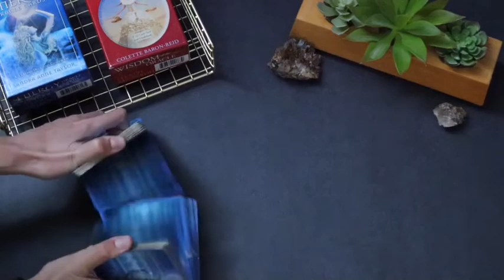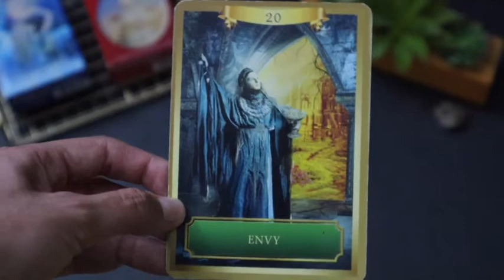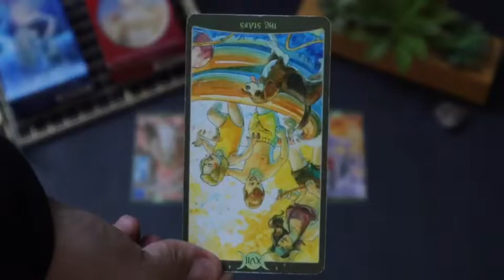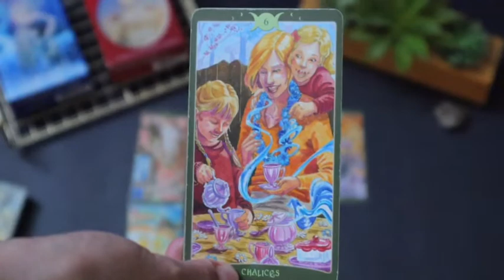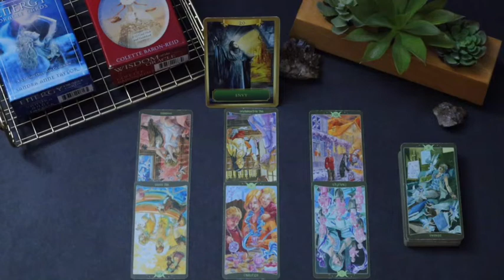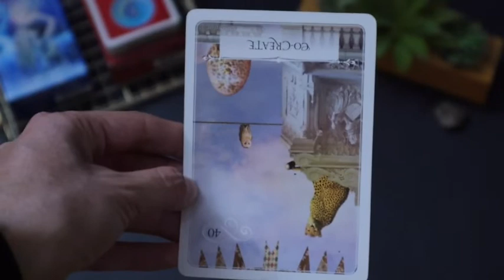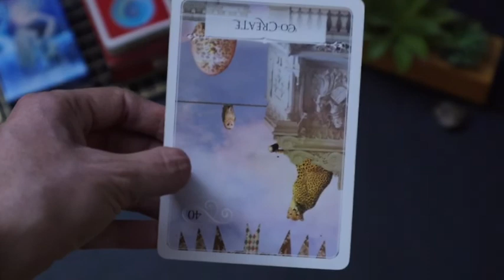SCORPIO, UNCOMFORTABLE CHANGES. JANUARY LOVE AND GENERAL TAROT READING 2020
This video is going to be a January tarot predication for the sign Scorpio Sun, Moon, Rising & Venus people.

*CURRENTLY NO PERSONAL READINGS*

🧙🏻‍♀️Oracle Decks I Used:
Energy Oracle Cards
Wisdom of the Oracle

🧝🏼‍♀️Tarot Deck I Used:
The Book of Shadows So Below Deck

📸The camera I used in this video: CANON EOS M50

Thank you everyone ! See you in the next reading.